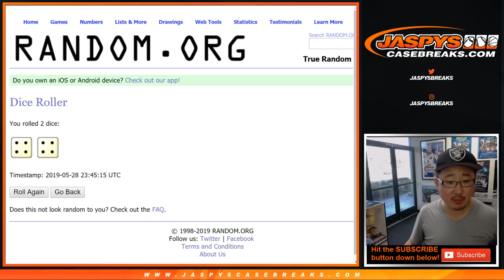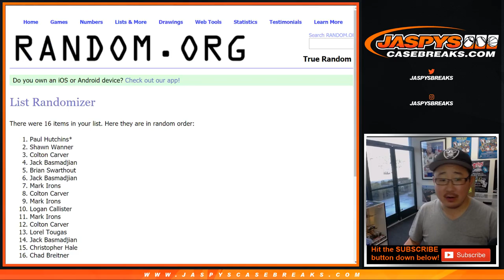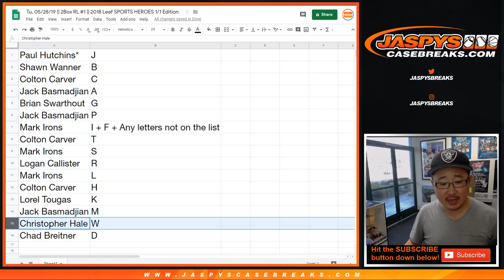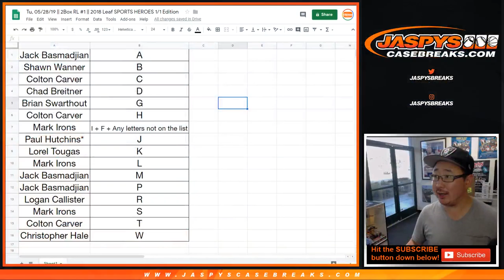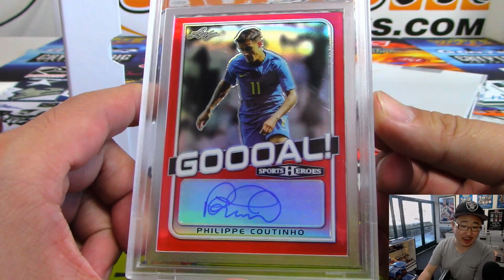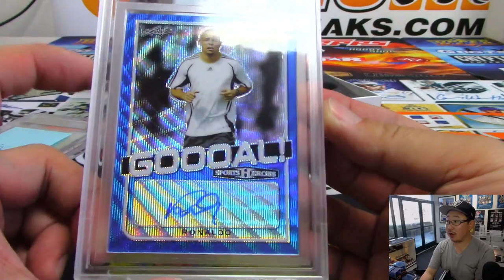Tu, 05/28/19 || 2Box RL #1 || 2018 Leaf METAL SPORTS HEROES 1/1 Edition